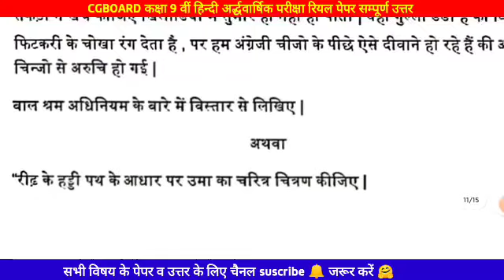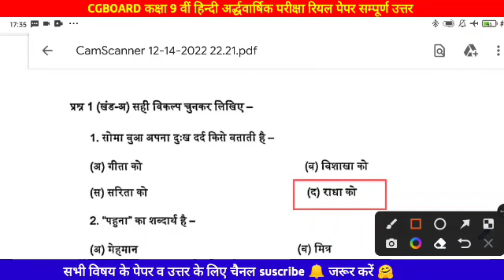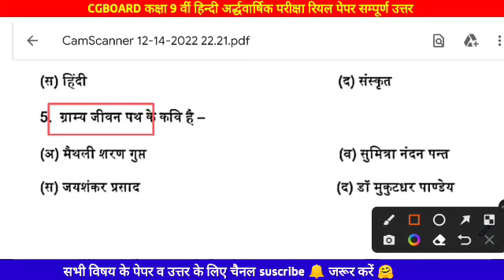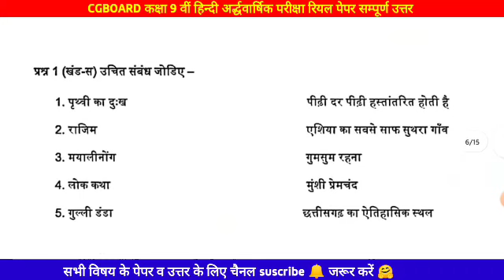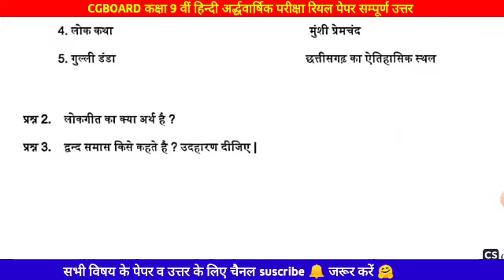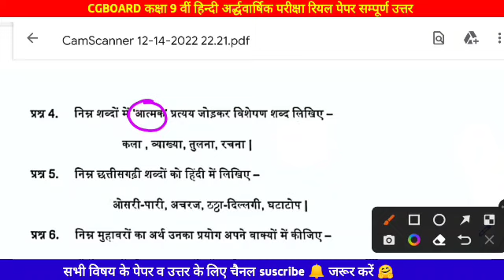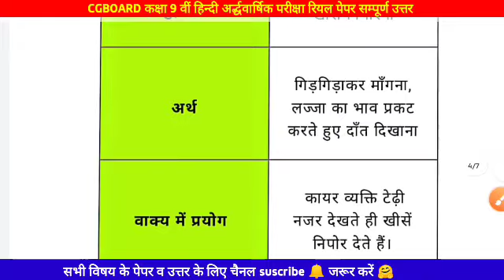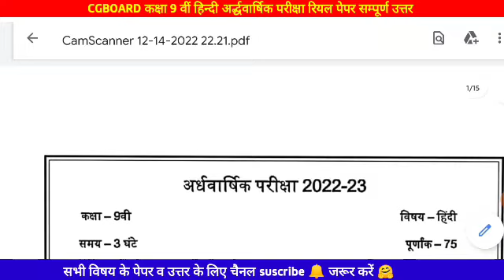💯Cg Board Class 9th Hindi Half Yearly Exam Real Paper |😱कक्षा 9वी हिन्दी अर्धवार्षिक परीक्षा 2022🔥